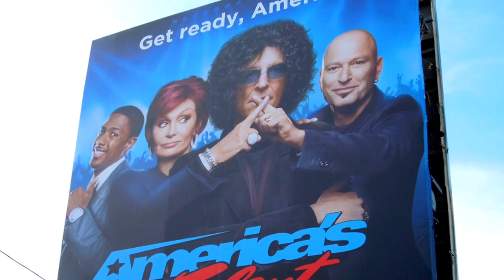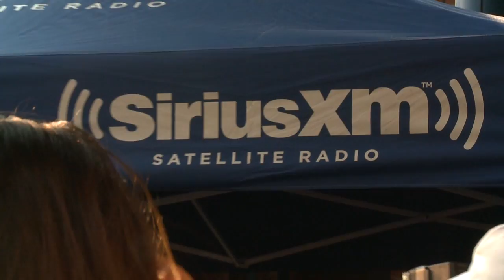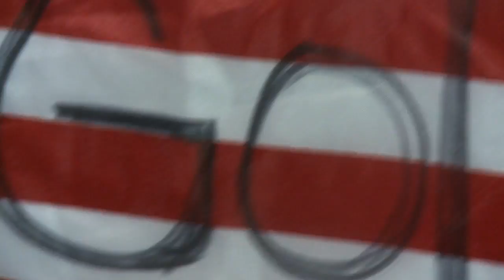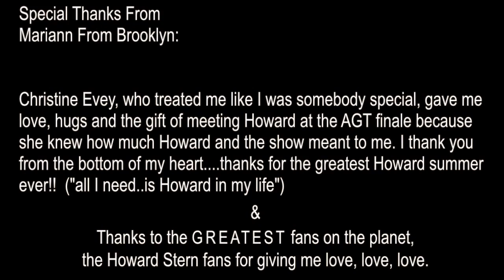Howard Sterns AGT Queen and the Finale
Mariann from Brooklyn celebrates with her fans at Americas Got Talent Finale 2012